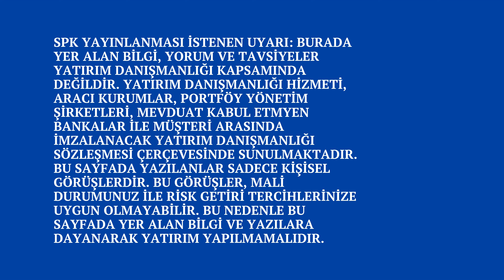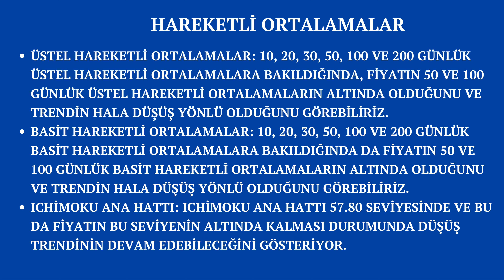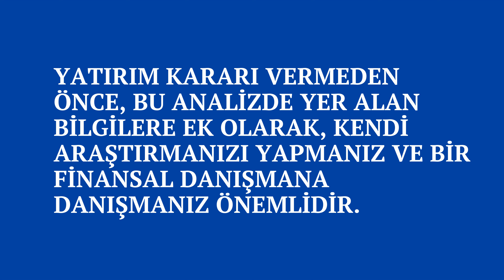DESPC HİSSE GÜN İÇİ GÖSTERGE YORUMU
çalakalem yaptık ama müzik güzel dinleyin